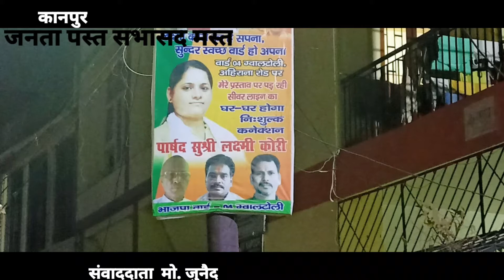जनता पस्त पार्षद मस्त